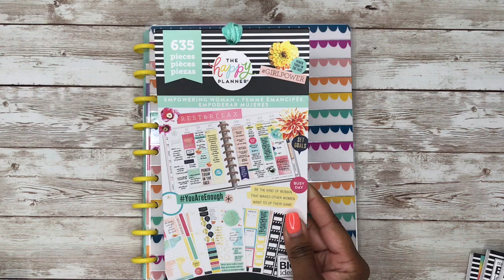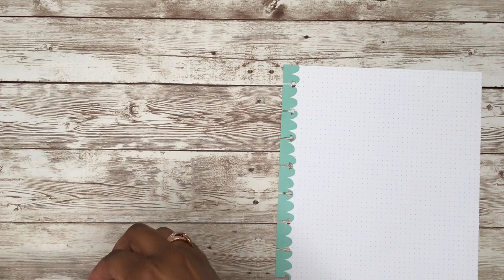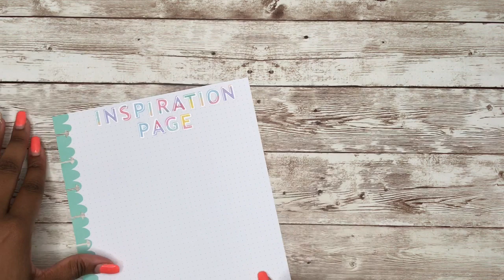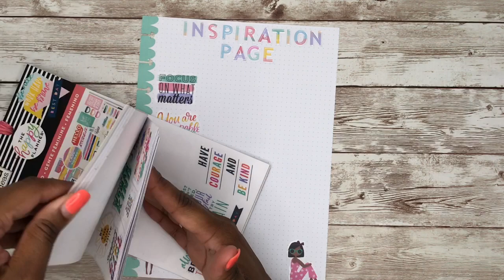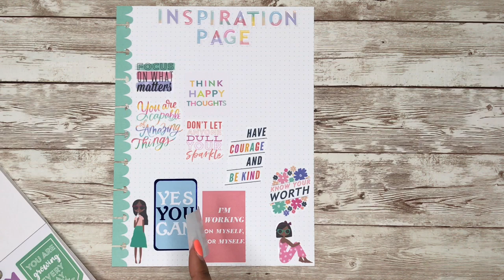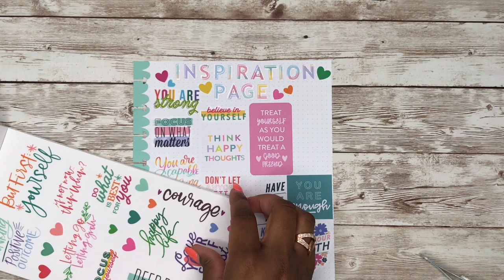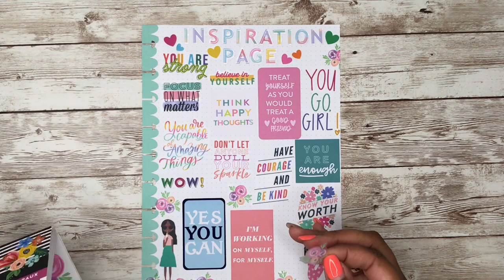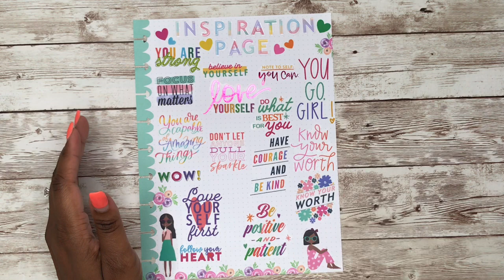Happy Planner Inspiration Page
It's time for some inspiration during this COVID-19 Coronavirus Pandemic, so I decided to make an Inspiration Page in my happyplanner happynotes!